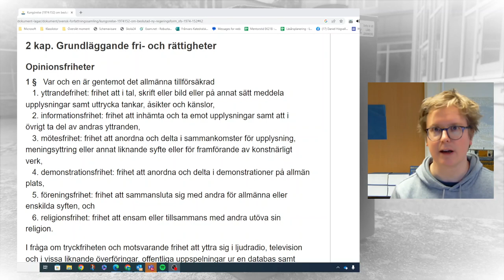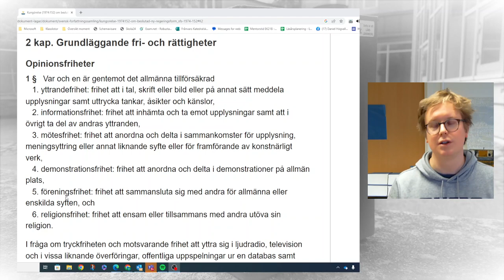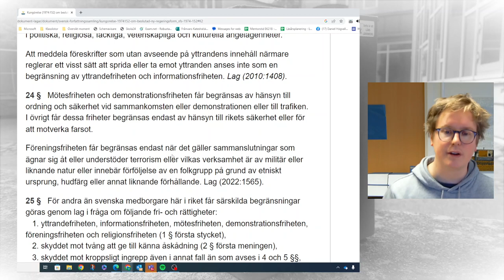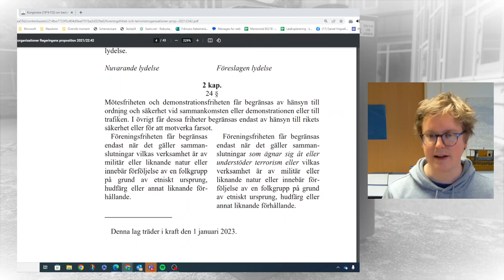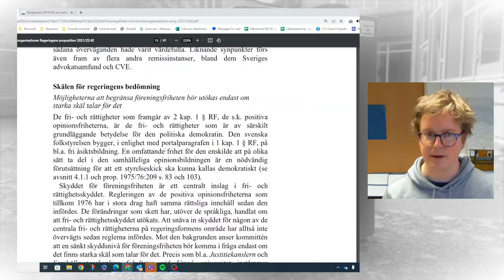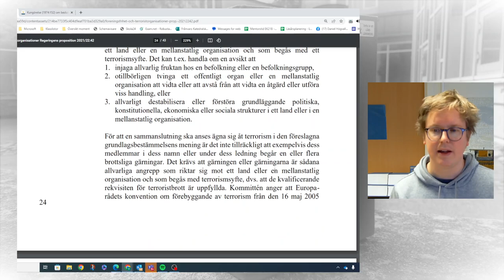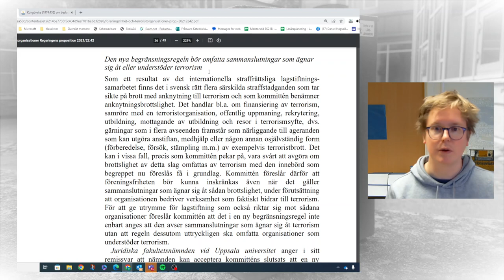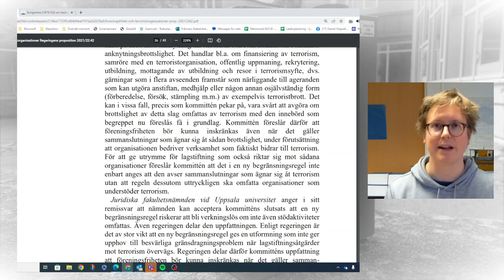JuridikVloggen - 230202 - Terrorlagstiftning och regeringsformen